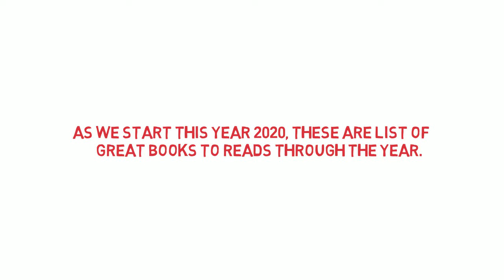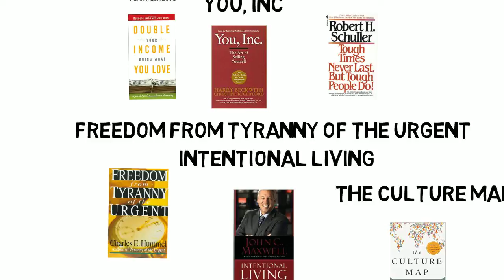Books to read in 2020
as we start our year 2020 these are the list of great books to read in 2020